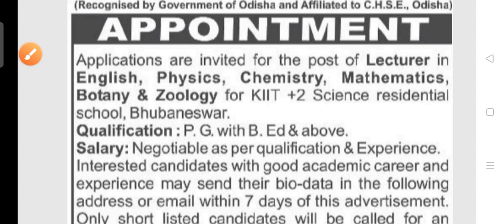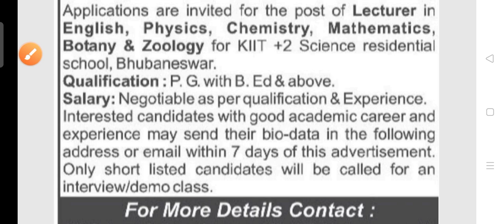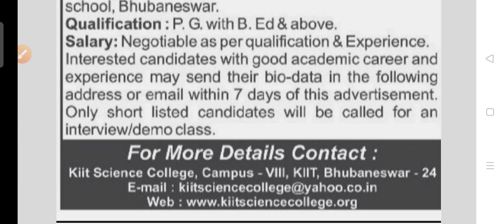KIIT new recruitment 2022!! For various post!! Odisha latest job notification 2022!!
KIIT new recruitment 2022.